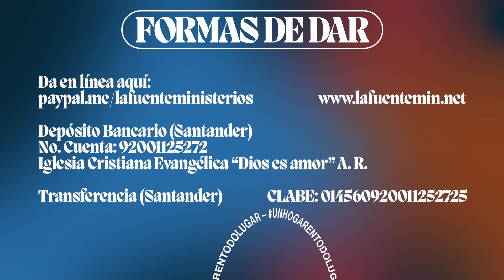¿Cuál es el Sentido de la Vida? – Ps. Diego Hansen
Una iglesia no se construye sobre el sacrificio de pocos sino sobre la generosidad de muchos.